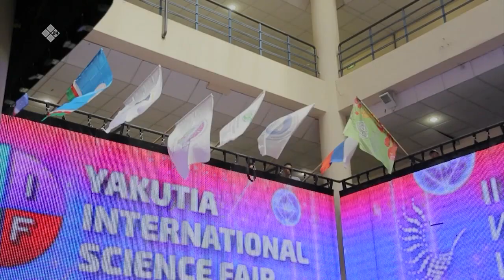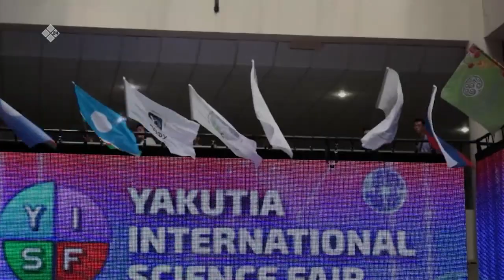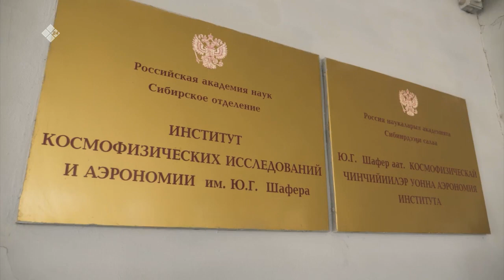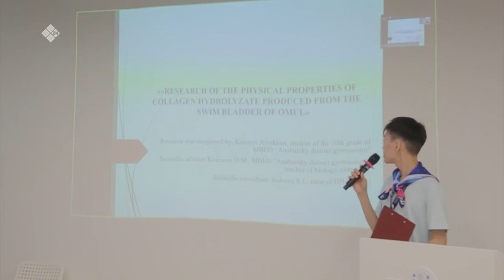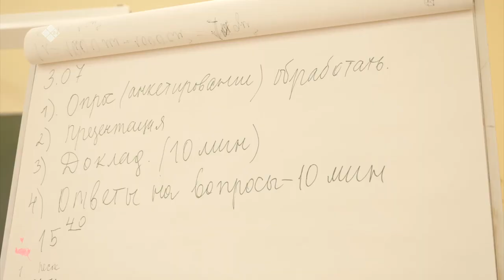«Өй оонньууларын күннүгэ-2022» (08.07.22)